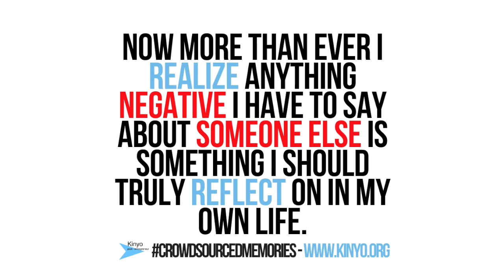Years, Sky, Reflect - "ONE by Kinyo"